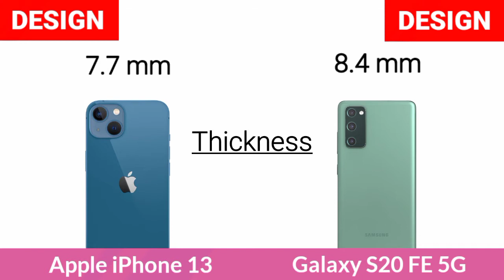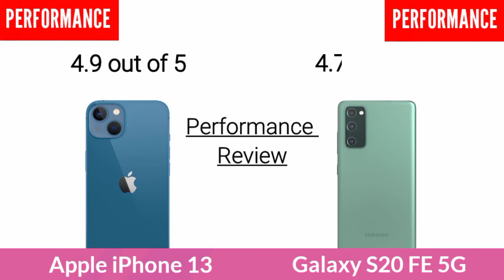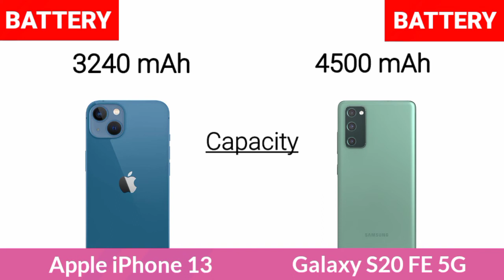Apple iPhone 13 Vs Samsung Galaxy S20 FE 5G